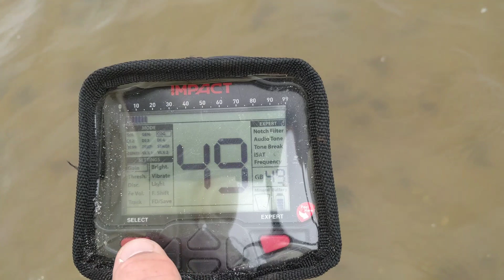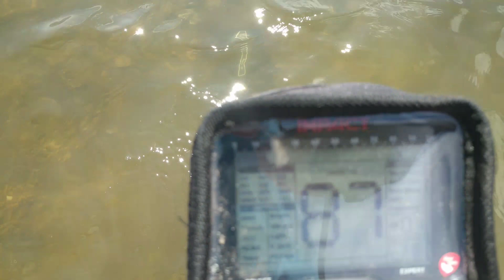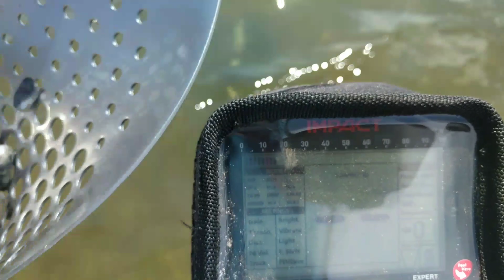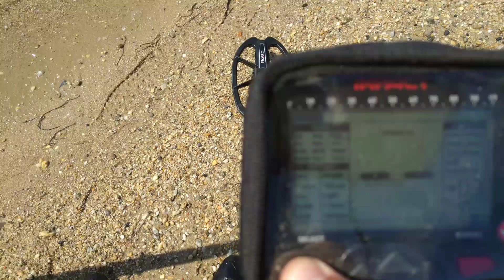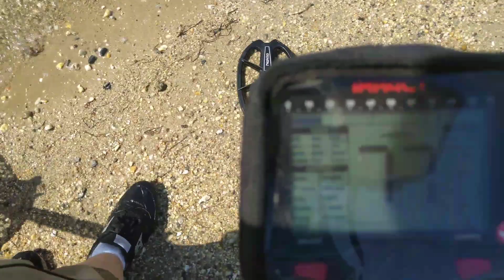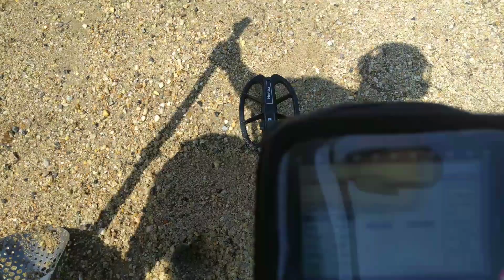Nokta Impact in the salt water, wet sand of the Chesapeake Bay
A brief video of the Nokta IMPACT performing in the salt water and wet sand of the Chesapeake Bay. A few clad finds hunting in 18"-24" deep salt water.